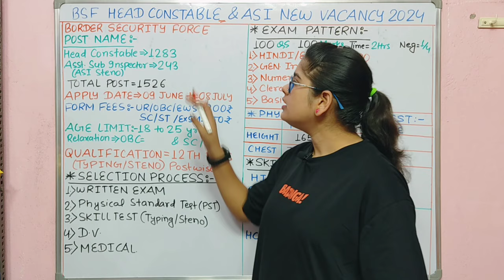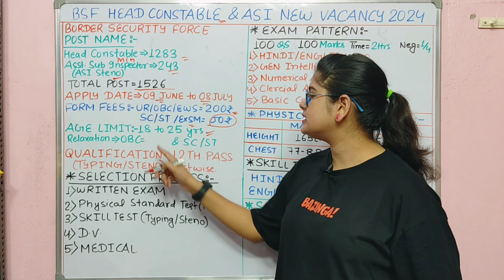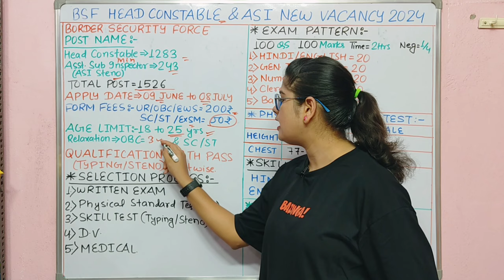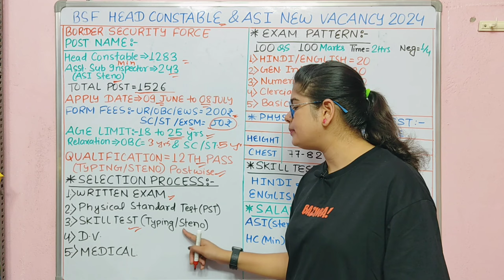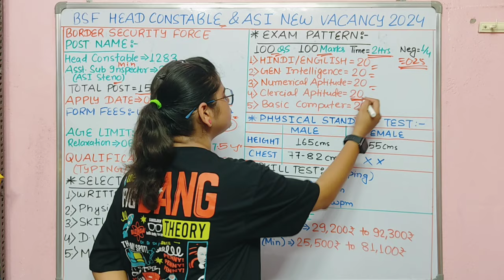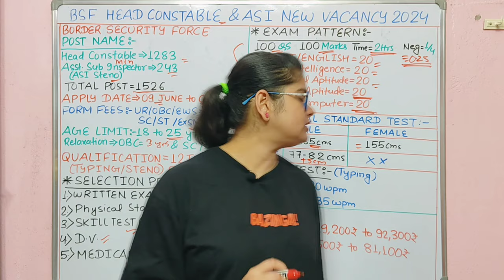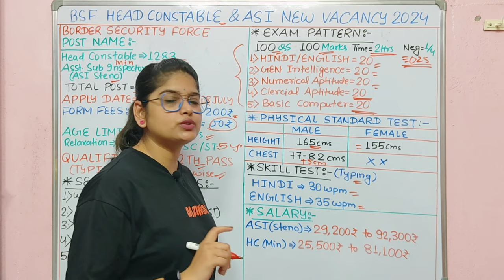BSF हेड कांस्टेबल & ASI STENO नया भर्ती 2024 | BSF HCM New Recruitment 2024 | CRPF New Vacancy 2024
BSF HCM New Recruitment 2024 | CAPF (CRPF, BSF, CISF, SSB, ITBP & AR) HCM New Vacancy 2024 | Details

Who is the head of CAPF (BSF, CISF, CRPF, SSB, ITBP & AR) 2024?
How can I apply for CAPF (BSF, CISF, CRPF, SSB, ITBP & AR) 2024?
Can 12 pass apply for CAPF (BSF, CISF, CRPF, SSB, ITBP & AR)?
What is CAPF (BSF, CISF, CRPF, SSB, ITBP & AR) age limit?
CAPF (BSF, CISF, CRPF, SSB, ITBP & AR)
head constable ministerial recruitment 2024 in hindi
bsf head constable ministerial recruitment 2024
head constable recruitment 2024 apply online
head constable recruitment 2024
notification
head constable ministerial recruitment 2024
syllabus
head constable recruitment 2024 apply online date
head constable recruitment 2024 pdf CAPF (BSF, CISF, CRPF, SSB, ITBP & AR) recruitment 2024-23
What is the salary of HCM in CAPF (BSF, CISF, CRPF, SSB, ITBP & AR)?
What is the height of CAPF (BSF, CISF, CRPF, SSB, ITBP & AR)?
What is the qualification for CAPF (BSF, CISF, CRPF, SSB, ITBP & AR)?
What is the last age of CAPF (BSF, CISF, CRPF, SSB, ITBP & AR)?
CAPF (BSF, CISF, CRPF, SSB, ITBP & AR) hcm vacancy 2024 upcoming CAPF (BSF, CISF, CRPF, SSB, ITBP & AR)
head constable ministerial recruitment 2024 syllabus
CAPF (BSF, CISF, CRPF, SSB, ITBP & AR) hcm recruitment 2024 sarkari result
head constable recruitment 2024 online apply

bsf hcm recruitment 2024
head constable recruitment 2024 apply
online date
head constable recruitment 2024 pdf
CAPF (BSF, CISF, CRPF, SSB, ITBP & AR) vacancy 2024, CAPF (BSF, CISF, CRPF, SSB,
hcm height 2024,bsf head constable new vacancy 2024,bsf hcm 2024,crpf hcm 2024,cisf hcm 2024, ITBP hcm 2024,ssb hcm 2024,capf 1526 new recruitment 2024